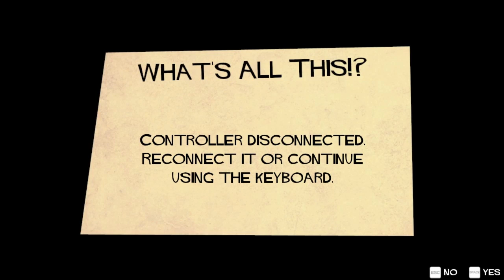Quest for Semi-Glory - Runner2: Future Legend of Rhythm Alien, Session 2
Sombrero-bot accepts only the finest of Spanish oils.